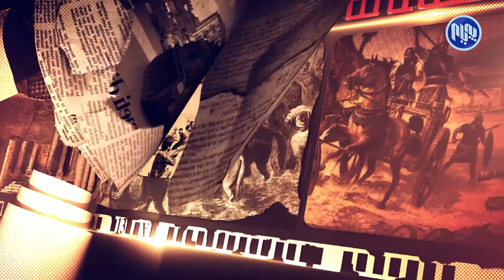سۆراغی مێژوو - مێژووی ململانێی حزبییه‌كان و فه‌لسه‌فه‌ی سیاسی و به‌ڕێوه‌بردن له‌ كوردستان